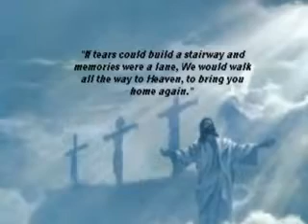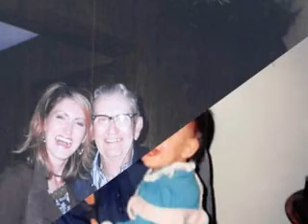Delbert Baker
Memorial Tribute